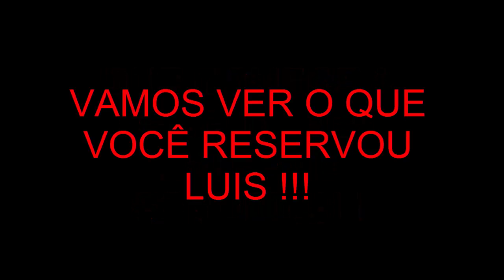Resident Evil 4 MOD EXTREME CONDITION EPISÓDIO 2 - MALDITA SERA !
Galera, trago a vocês, Resident Evil 4, mas não em modo Normal e muito menos em modo PRO. E SIM um mod que se chama EXTREME CONDITION.

E virará série, então aproveitem porque o bicho vai pegar !

Esse mod aumenta e muito a dificuldade do jogo, tornando-o mais difícil que o modo Pro. Então neste vídeo, apresento este mod a vocês, oficialmente criado por Luis Webber ! Aproveitem o vídeo !